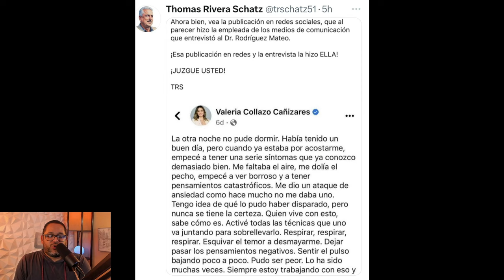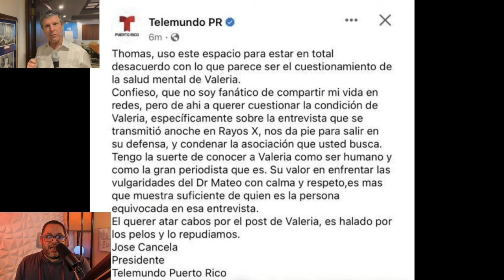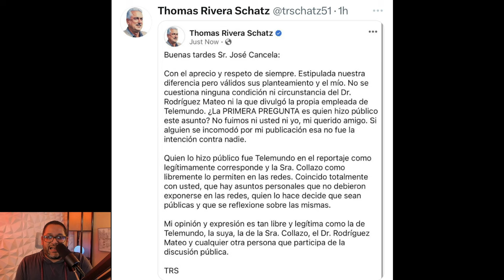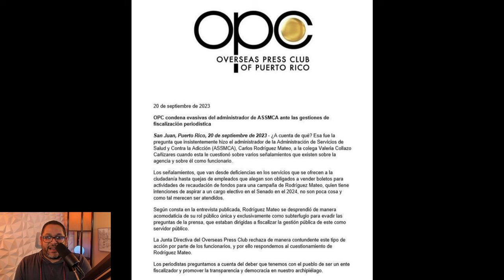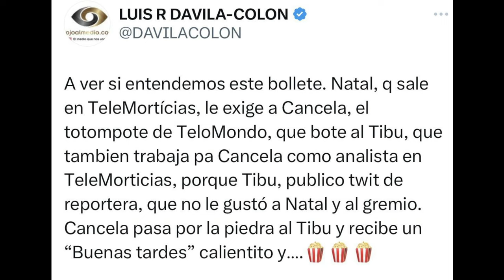JOSE CANCELA ,PRESIDENTE DE TELEMUNDO DEFIENDE A VALERIA DE RIVERA SCHATZ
Presidente de Telemundo, José Cancela, ha salido en defensa de Valeria de Rivera Schatz.